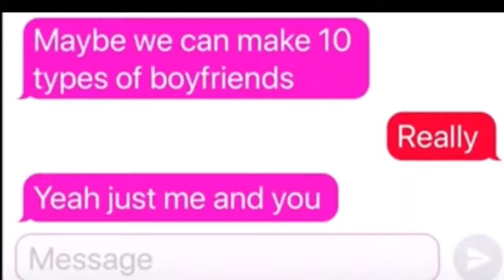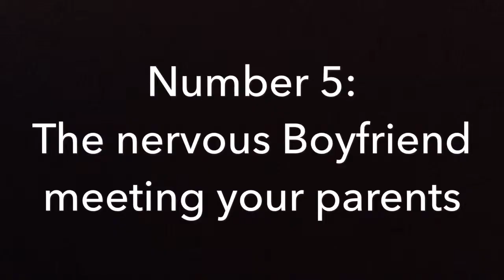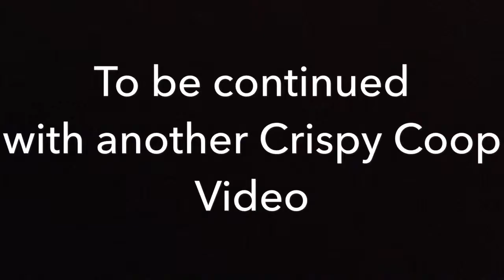10 types of boyfriends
This is a video of  crispy coop and her boyfriend drake  make a video about 10 times a boyfriend but there’s a shocking ending to this video of you so I hope you guys enjoy.